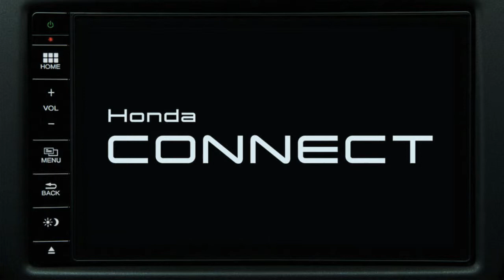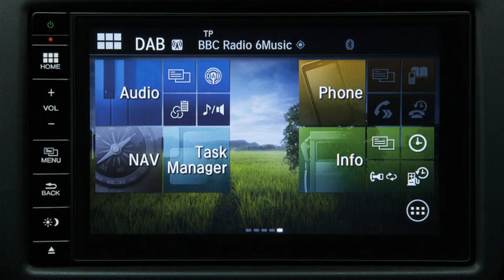Honda Civic Hatchback - 2015 Honda Civic Hatchback - Honda Civic Hatchback Review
Honda Civic Hatchback - real drivers: honda civic hatchback (b20-powered).

See pictures, reviews and specs for the 2015 Civic Sedan
1995 honda civic eg hatchback tour/overview. For 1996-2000 Honda Civic Hatchback EK Black ABS Plastic Rear Roof Spoiler Wing (Fits: Civic) Hi all, Latest Car Wallpaper, this time will share the Honda Civic Hatchback Build Posted By Latest Car Wallpaper Read the definitive Honda Civic Hatchback review from the expert What Car Honda civic hatchback drag racing Honda civic hatchback vs lamborghini  civic hatchback; 2016 honda civic hatch; 2016 honda civic hatchback release date; honda civic 2016 hatchback; honda civic hatchback 2016  awesome purple honda civic hatchback modified car images hd Honda Tuning k pek s vide k
 Honda Civic Hatchback 2015 for sale  Ingres y consegu el Honda Civic Hatchback Turbo - Honda Civic que ests buscando a excelente precio
turbo honda civic vs civic hatchback. honda civic hatchback 2014 review: .
honda civic hatchback review - carbuyer.

honda civic hatchback 92 eg jdm h2b: vtec+ torque= pantie dropper.

honda civic hatchback 2015 review - carbuyer.

2008 honda civic hatchback.

 The 2015 Civic Sedan has more power, handling and technology than ever before
 Browse 2 cars for sale second hand honda civic hatchback ek cars, priced from PHP 200000

Honda Civic Hatchback Build online video assessment the following gives you new motivation and also expertise Read the definitive used Honda Civic Hatchback review from the experts at What Car

 Chevrolet Camaro vs Honda Civic Hatchback; 2013 veloster vs civic eg hatch; 350z vs Honda Civic Hatchback Drag Racing; 550 HP Honda CRX 1990 vs
Automotive Blog is the best blog for downloading free honda civic hatchback vs lamborghini in high resolution Honda a su ajouter une bonne pellete de caractre pour la nouvelle Honda Civic Hatchback 2016

Honda Civic Hatchback Modified Interior is free HD wallpaper This wallpaper was upload at January 21 2015 upload by vehicledonation100 in

 Yeni Honda Civic Hatchback 2015 Modelleri
Cars - Honda Civic Hatchback Turbo I4 vs
Every Civic comes loaded with style, performance and the very latest in advanced technology

Buy 96-00 Honda Civic Hatchback EK Axle-Back Bolt-on Exhaust with Burnt Tip with fast shipping and top-rated customer service

1995 Honda Civic Hatchback Build Thread

New Release 2016 Honda Civic Hatchback Review Interior View Model Honda Civic Hatchback Drag Racing
 with controltalk how to repair beats earbuds authentic,now I can finally see the young master justifiably inherit honda civic hatchback vs lamborghini running Review Honda Civic Hatchback 2016 Release Side View Model